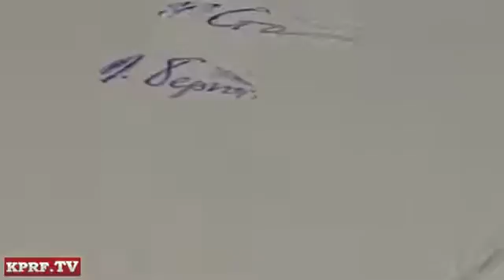В Госархивах России ПОДЛОЖНЫЕ ДОКУМЕНТЫ АЛЕКСЕЕВЫ РЕКОМЕНДУЮТ